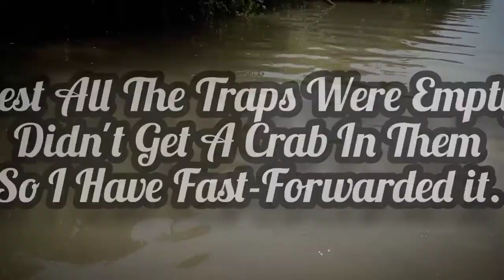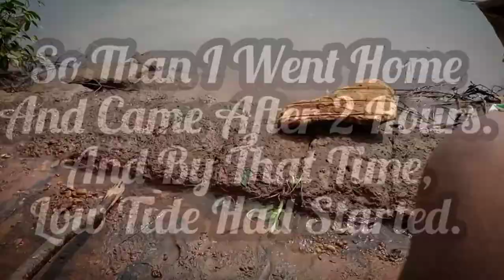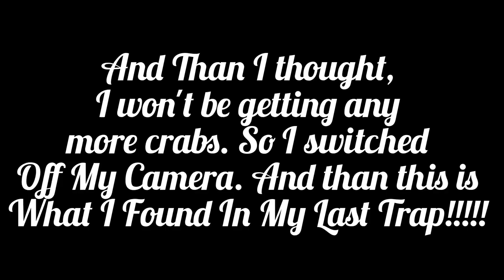Monsoon Crabbing In Goa/India For MudCrabs. King.Fisher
So Hope You'll Liked The Video. I Will Be Doing More Crabbing Videos Soon. There Was Not Much Action Of The Crabs. Total Only 6 Crabs I Caught.So My Next Video Will Be Of Live Bait Fishing For Snappers With Mudsuckers Or it will be of microbait fishing.